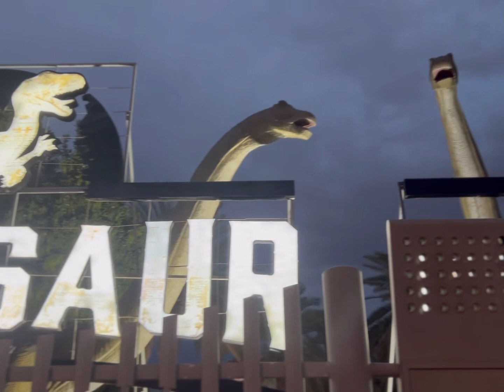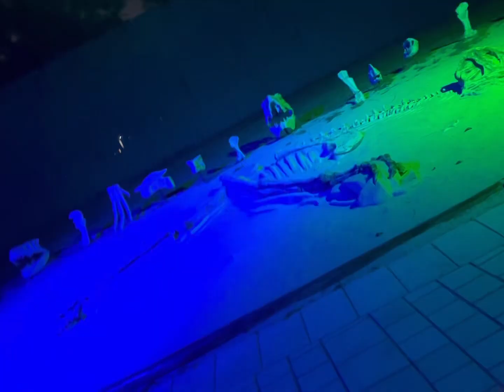THE DINOSAURS in DUBAI😱🦖